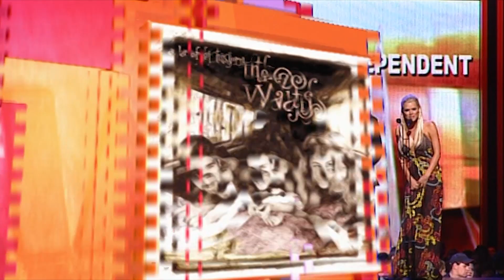Ben Lee wins Best Independent Release | 2005 ARIA Awards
Ben Lee wins Best Independent Release at the 2005 ARIA Awards for Awake Is The New Sleep.